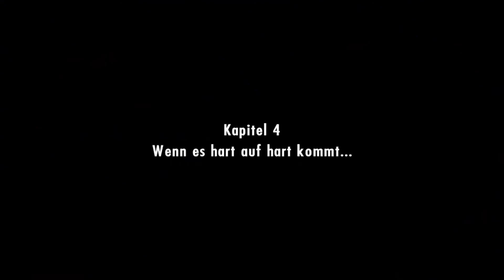Let's Play Lego City Undercover Part 11: Rex schlägt uns KO!